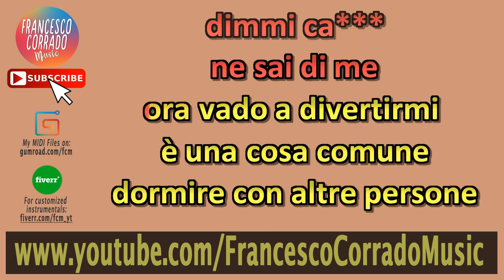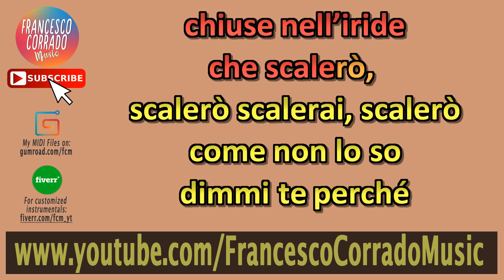🎹 MAHMOOD - Rapide KARAOKE🎤 (Piano Instrumental)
Keyboard: Roland RD-64
DAW: Ableton Live 9 Suite
Software: Karaoke Video Creator
Video Editing Software: Sony Vegas Pro 13.0

TESTO
Puoi stare ore a chiedermi
di non andare fuori dal Love
o forse era un altro locale
sono un po’ strano
ti amo solo quando veniamo

Quindi perché
mi sputtani in giro
dimmi ca***
ne sai di me
ora vado a divertirmi
è una cosa comune
dormire con altre persone
Forse non ci sarò
il venerdì a Loreto
se chiami non risponderò
mi ami dimmi di no
tradire fa ridere
ti prego non dire no
Ora che non ho niente
mi difenderò
dalla fiducia che
non avevo e non ho

Dimmi cosa c’è
le vedo scendere
sono rapide
chiuse nell’iride
che scalerò,
scalerò scalerai, scalerò
come non lo so
dimmi te perché
mi hai fatto scendere
da una Mercedes
prendere un treno
per che ne so
questa notte mi perdonerò
nelle tue rapide non cadrò

Cosa farai
se alle spalle lascerai Milano
chi prenderà la stanza bianca
al primo piano
non ci pensare
il ricordo è peggio dell’Ade
ripenso a quei pomeriggi al lago
fumando e cantando piano
mi chiedo se ritornerai
nonostante i miei mille guai
ah, con il solito paio di Nike

Dimmi cosa c’è
le vedo scendere
sono rapide
chiuse nell’iride
che scalerò,
scalerò scalerai, scalerò
dimmi te perché
da una Mercedes
prendere un treno

Se ti chiedo di venire
al mio compleanno mi dici che
sul mio ultimo messaggio
ci hai messo sopra una lapide
quanti viaggi che ci mancavano
biglietti comprati all’ultimo
lasciati sopra quel tavolo
ora credimi se
non ho più la paura di dirti
che ho la macchina parcheggiata
sotto casa non so di chi
non era niente lo giuro
ma come si può chiamare futuro

Dimmi cosa c’è
le vedo scendere
sono rapide
chiuse nell’iride
che scalerò,
scalerò scalerai, scalerò
dimmi te perché
da una Mercedes
prendere un treno

Karaoke Strumentale al Piano | Mahmood - Rapide